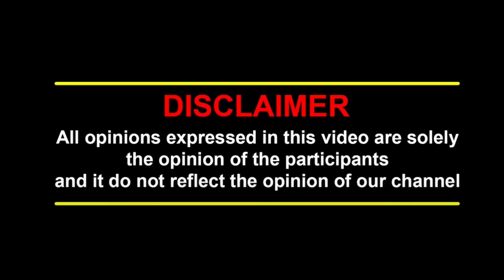சீமான் வீடியோ உண்மைதானா... சீமானின் எதிர்காலம் என்னவாகும்... | SEEMAN | LEAKED VIDEO | SHANKAR